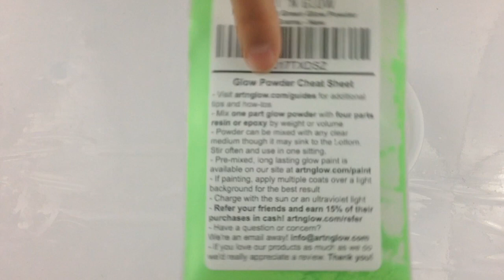Making GLOW IN THE DARK SLIME!!!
This video is about Making GLOW IN THE DARK SLIME!!!